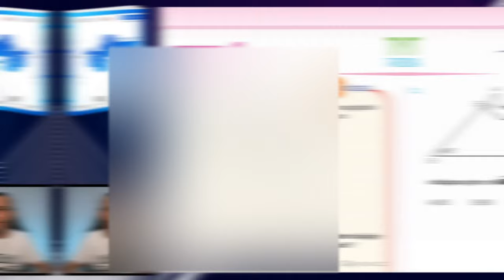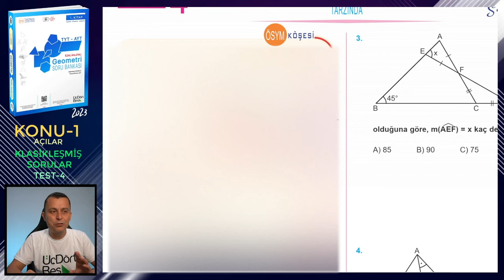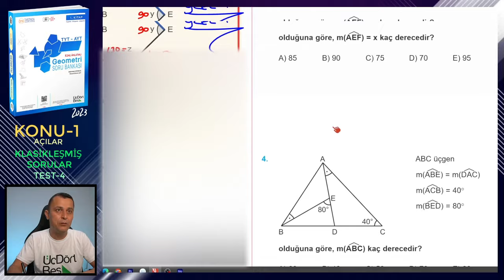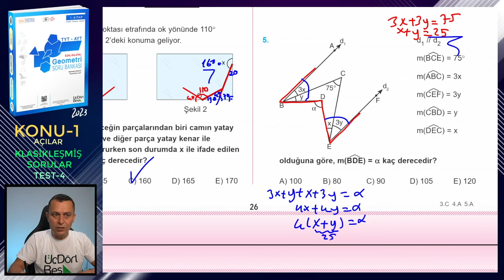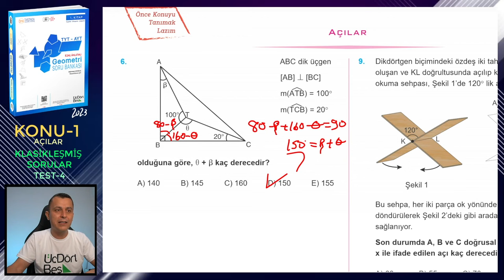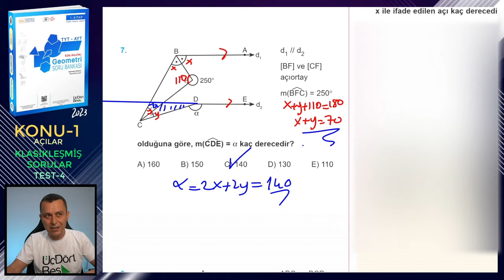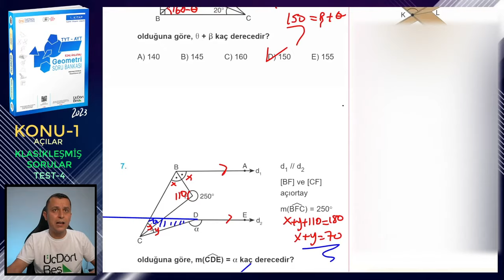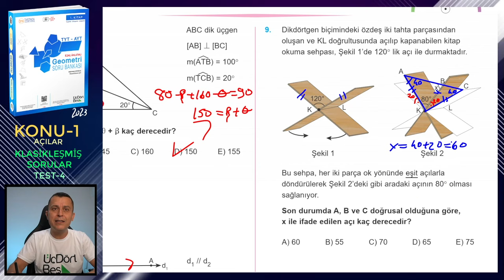TEST-4 | KLASİKLEŞMİŞ SORULAR | AÇILAR | ÜçDörtBeş GEOMETRİ SORU BANKASI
Üç Dört Beş Geometri Soru Bankası (1. kitap) kitabındaki (2023 basım) Açılar konusundaki Klasikleşmiş Sorular testlerindeki Test 4'ün çözümü